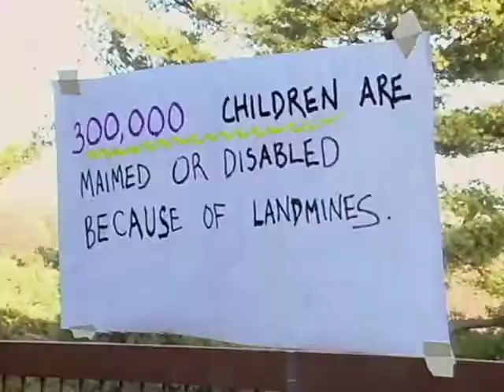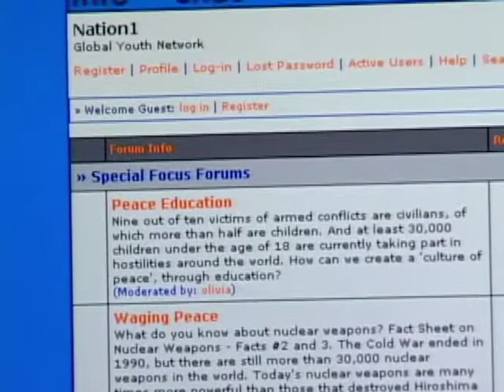A Cybercitizen's Constitution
One of 39 episodes of Digital Journey: Stories from a Networked Planet, produced for Sun Microsystems and airing on Public Television, TVO Canada and other international networks including CCTV, China. The series of shorts was filmed around the world, and is densely packaged television. Episodes were designed to drive traffic to the web and engage multiple topics.

The series has been enormously popular. After two years of tracking, segments had aired 3929 times on pubic television stations, comprising 229 hours of airtime, reaching 75,000,000 potential households, 175,000,000 potential viewers (Neilson) , 43% of the U.S. broadcast market, 52.64% of the Canada broadcast market, 22,000,000 viewers, China, and 8,277,000 viewers, Europe, and 8,830,000 impressions from global airport displays.